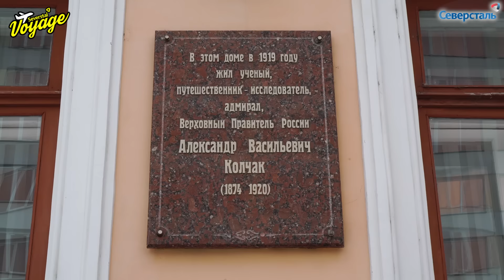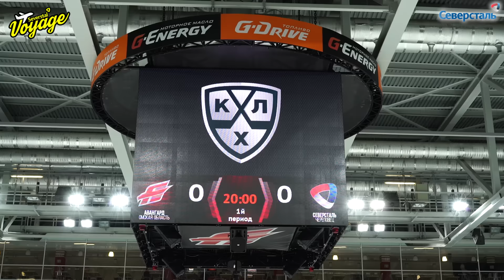20.10.2016. СеверстальВояж. Омск.